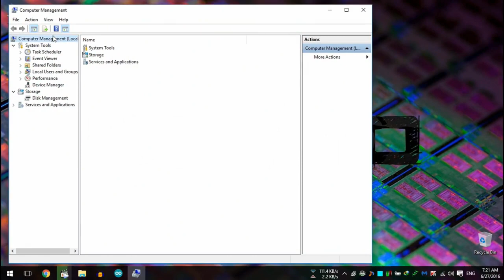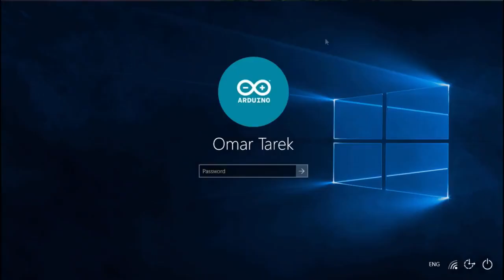How To Change Password Of The Windows User Account Without Knowing Old Password